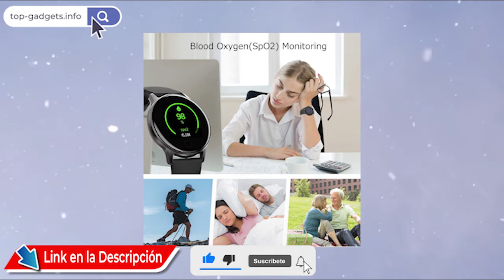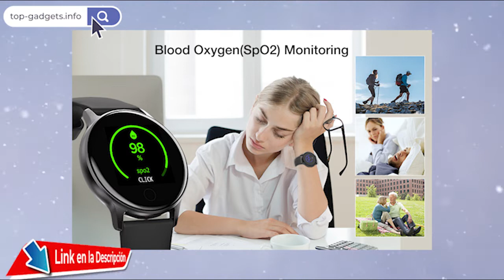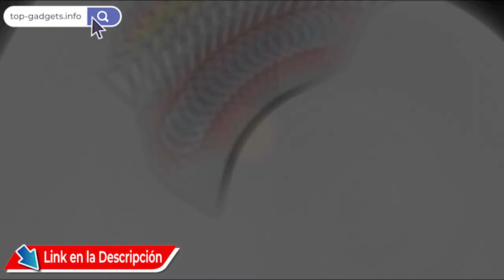🚀 UMIDIGI Reloj Inteligente Uwatch 3S Fitness Tracker con Monitor de Oxígeno en Sangre Smartwatch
🚀 VER AL MEJOR PRECIO
10 Geniales Smartwatch por menos de 1200 MXN (50 USD):

Rybron 【2020 Nuevo】Pulsera Deportiva Bluetooth
Kungix Pulsera Inteligente IP68 Impermeable
Salandens Smartwatch Pulsera Inteligente
Xiaomi Mi Band 4 Pantalla a Color multilenguaje
BINDEN BWatch Reloj Inteligente 42mm
ANNA TOSANI Pulsera de Actividad
ZoeeTree Smartwatch Impermeable
BONKEEY Reloj Inteligente, Smartwatch
UniqueFit Smart Watch Fitness Tracker
KOSCHEAL Smartwatch Pulsera Actividad

Los Más Buscados:

Smartwatch Huawei

Smartwatch Samsung

Smartwatch Xiaomi

Smartwatch Fossil

UMIDIGI Reloj Inteligente Uwatch 3S Fitness Tracker con Monitor de Oxígeno en Sangre y Monitor de Frecuencia Cardíaca para Mujeres Hombres 5ATM Impermeable con Brújula para iPhone Samsung y Android

【Esferas de reloj personalizadas】 UMIDIGI Uwatch 3S tiene una pantalla cuadrada de 1.3 pulgadas con un marco de aleación de aluminio y vidrio curvado 2.5D. Este reloj inteligente lo hace elegante y ligero de llevar, adecuado para muñecas de 153 mm a 230 mm. Puede elegir entre más de 100 esferas de reloj a través de la aplicación Da Fit o elegir su propia foto para configurarla como el único fondo de pantalla.
【Monitor de actividad de alta precisión para la salud】 Este rastreador de actividad puede controlar automáticamente su frecuencia cardíaca durante todo el día (debe encenderse en la aplicación Da Fit), también con medición de oxígeno en sangre, seguimiento del sueño, recordatorio de sedentarismo, etc. Después de medir, proporcionará un análisis de datos completo para ayudarlo a crear un estilo de vida más saludable.
【Monitor de actividad física con brújula】 Con 14 modos de deporte para elegir, Uwatch 3S puede proporcionarle datos de ejercicio precisos. También puede configurar hasta 14 modos de deporte para realizar un seguimiento de sus diversos entrenamientos en consecuencia. Brújula electrónica de 3 ejes recientemente mejorada para guiar su ubicación en cualquier momento, que es la mejor opción para actividades al aire libre.
【Características del reloj inteligente】 Después de conectarse a su teléfono inteligente en la aplicación Da Fit a través de Bluetooth, puede activar las notificaciones para la mayoría de las aplicaciones de comunicación como Facebook, Whatsapp, Skype, YouTube, Twitter, Instagram, etc. Además, el smartwatch también tiene las funciones de control del reproductor de música, obturador de la cámara, buscar teléfono, cronómetro para satisfacer sus necesidades diarias.
【Calidad superior y amplia compatibilidad】 A diferencia de los relojes inteligentes normales, una carga completa (2,5 horas) le da hasta 7-10 días de tiempo de trabajo, mucho más que los relojes tradicionales. Uwatch 3S cumple con el estándar a prueba de agua 5ATM, que es más estricto en grado de impermeabilidad que IP68. Y es compatible con la mayoría de los teléfonos inteligentes como Apple Xiaomi Samsung Huawei, etc.